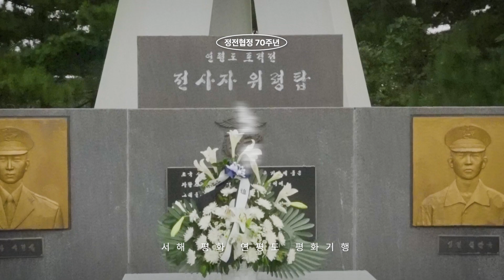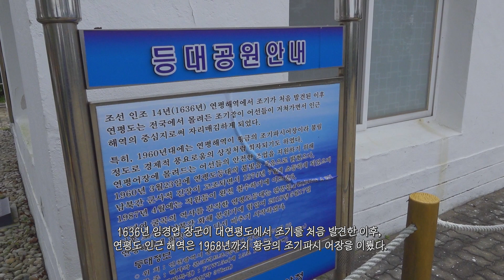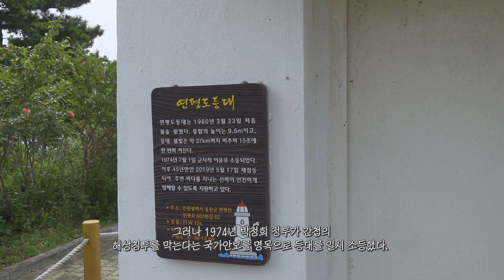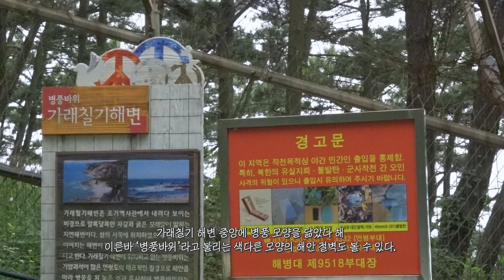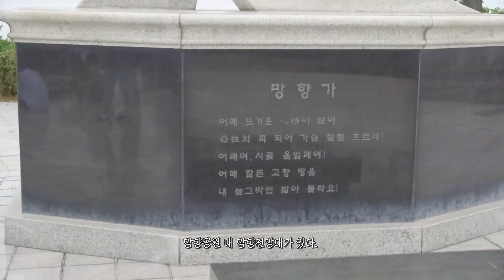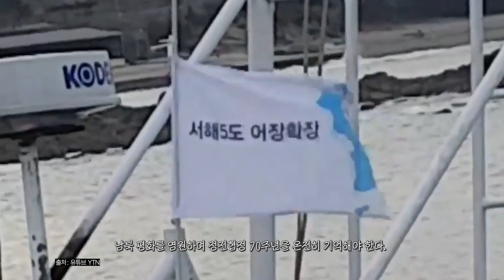한반도 최대 화약고 '연평도'서 평화 꿈꾸다｜정전협정 70주년 ｜ 평화기행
※ 이 영상은 인천광역시 지역언론지원사업의 지원을 받아 제작되었습니다.

올해 정전협정 70주년을 맞아 ‘평화기행’을 주제로 인천 옹진군 연평도를 방문했다.

지난 9월 16일부터 17일까지 1박 2일 동안 옹진군 연평도에서 등대공원과 조기역사관, 구리동해변, 민간인 희생자 추모비, 평화공원과 연평도 포격 위령탑, 망향전망대 등을 둘러봤다.

연평도는 북측 황해남도 강령군 부포리와 불과 10km 떨어져 있는 섬이다. 연평도 내 망향전망대에서 바로 북측 땅을 바라볼 수 있다. 연평도 해안 북쪽 1.5km 해상에 북방한계선(NLL)이 있다.

연평도는 본래 황해도 해주군에 속했으나, 1938년 해주읍이 해주시로 승격되면서 당초 해주군 지역이었던 곳이 벽성군으로 편입됐다.

연평도는 1945년 8월 15일 광복 이후 38선 이남지역이라, 경기도 옹진군에 편입됐다. 이후 1995년에 옹진군이 인천시로 편입됐다.

한국전쟁 당시 피난민 수만명이 연평도를 거쳐 월남했다. 현재까지도 연평도 많은 주민들의 고향이 황해도이다.

연평도의 부속섬은 당도(당섬)과 책도, 모이도, 용뒤섬, 구지도 등이 있다. 연평도는 서해 5도(백령·대청·소청·연평·소연평도)중 하나로, 접경지역이라 현재 군 부대가 주둔하고 있다.

기획·제작 : 인천투데이(인투TV)
편집 : 문화공장 뚝딱 이상훈 PD